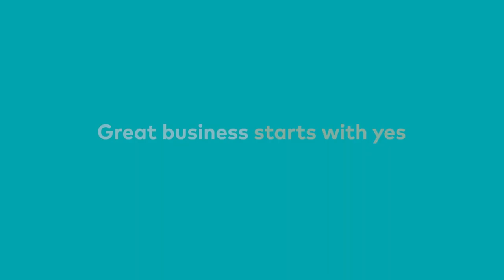Get Down to Business 3: Overcoming the Challenges of Small Business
Hosted by Peter Switzer, the Get Down to Business video series is a deep dive into what Australian small business owners are thinking, feeling and facing.